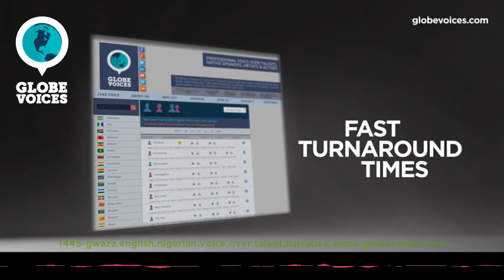1445-Gwaza English (Nigerian) male voice talent - Narrative voice over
Gwaza is a 48 old English (Nigerian) male voice over talent. He has been in VO business for 10 years. His primary jobs are corporate, interactive voice response systems, overdub and public announcements. His natural voice type is mature adult. His voice is most suitable for corporate, lip-sync and narrations, but can easily do numerous voice styles, such as elegant and sensitive as well as carefree and hypnotic moods.

Gwaza has done hit voice over jobs for GOOGLE get Nigerian business online, Airtel Freezone, Power horse Energy drink, Me Cure Me Care and so many others.